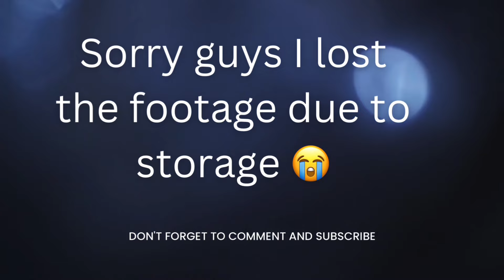PRANK CALLING MY FRIENDS AND FAMILY ASKING FOR MONEY/ 💰 💵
Hey lovelies, this just a fun video I did to test loyalty .,, purely entertainment too🥰 I hope you enjoy.😉